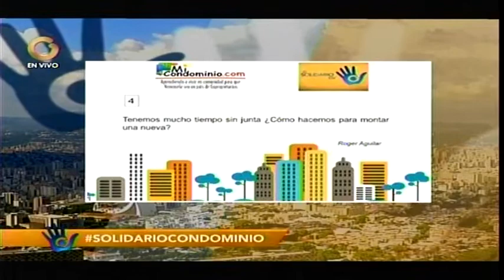Tenemos mucho tiempo sin junta ¿Cómo hacemos para montar una nueva?